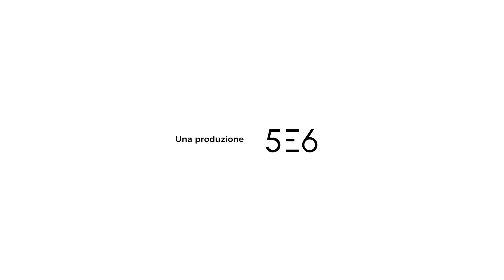A Taste of Brescia #2: Pirlo & Bertagnì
A TASTE OF BRESCIA
VIDEO PROMOZIONE DELLE ECCELLENZE ENOGASTRONOMICHE BRESCIANE: PIRLO & BERTAGNÌ
Per un bresciano è uno dei momenti più importanti della giornata. Te lo spiegano loro perché non si chiama sprizt, perché il Campari pirla! Pirlo e bertagnì ma la macchina lasciala lì!  E voi dove lo bevete?

A Taste of Brescia è progetto vincitore del bando ""Ogni giorno in Lombardia"", promosso da Regione Lombardia per la valorizzazione del turismo esperienziale, ideato dal Servizio Turismo del Comune di Brescia, per accogliere i visitatori di Bergamo Brescia Capitale Italiana della Cultura 2023.

La realizzazione dei video è affidata alla casa di produzione bresciana 5e6, con la consulenza di Brescia nel Piatto, neonata realtà cittadina che intende promuovere la cucina locale.